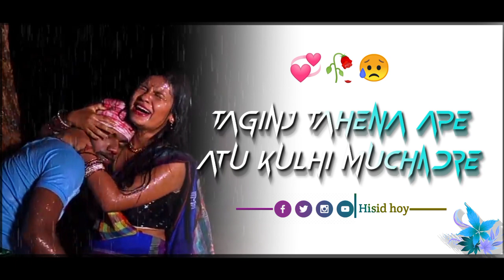Birmali sad dialogue🥀new santali status video 2022🌺new santali whatsapp statusvideo 2022@Hisidhoy63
If you liked my video then happily
And don’t forget to
✔️Press👉 the bell icon🔔 for latest videos notification…!

New Santali status video 2022/new Santali whatsapp status video 2022/love status santali Shorts video

BIRMALI: Full video || Priyo and Miranda || New santali video song || New Santali video song 2022

New Santali Status Video 2022❤ || New Santali Whatshappp Status Video 2022||😍Romantic Santali Status

😭💔Santali whatsApp status video🌷Santali ringtone 🌷Santali status video 2022💔😭

New santali status 2022 ll santali status ll New santali status video 2022 romantic

new santali whatsapp video
santali status new
santali stage program
santali status video 2022 love story
santali stage dance
santali status ringtone
santali sad status
santali sad status video 2022
santali sad whatsapp status video
santali sad song 2022
santali sad shayari
santali sad video
santali sad song status
santali sad ringtone
santali sad status video 2021
santali sad song status video
santali sadri song
romantic santali status
romantic santali song
romantic santali status 2021
romantic santali status song
romantic santali status video
romantic sangeet
romantic song
romantic santali song 2022
romantic santali video song
romantic santali ringtone
romantic santali video 2022
romantic santali video
💠 Santali whatsapp status
💠 Santali album
💠 Santali video
💠 Santali
💠 Status
💠 Santali 4k whatsapp status
💠 Santali 4k status
💠 Santali love status
💠 Santali love whatsapp status
💠Santali Shyari Whatsapp status video
💠Santali whatsapp status 2022
💠Santali romantic song 2022
💠Santali status video whatsapp
💠Santali Traditional status video
💠Santali Traditional status video 2022
💠Santali Dj
mehndi designs
Gadi